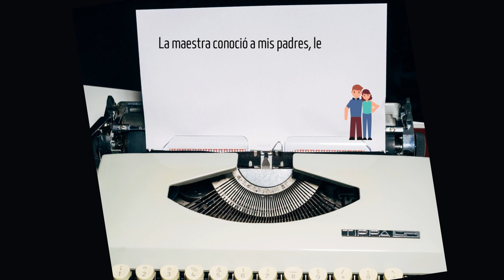¡Agradecida!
Estoy sumamente agradecida de una forma u otra a todos los que se han preocupado por mi salud. Por eso les dedico esta pequeña reflexión para todos ustedes.
Hebreos 11:1 "Es pues, la fe la certeza de lo que se espera, la convicción de lo que no se ve". 12:2 "puestos los ojos en Jesús, el autor y consumador de la fe, el cual por el gozo puesto delante de él sufrió la cruz, menospreciando el oprobio, y se sentó a la diestra del trono de Dios".